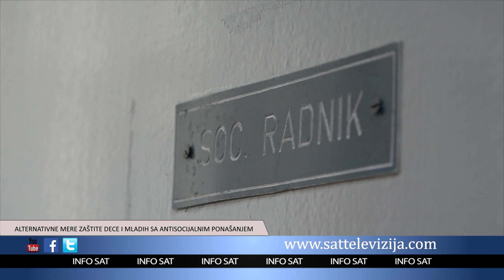ALTERNATIVNE MERE ZAŠTITE DECE I MLADIH SA ANTISOCIJALNIM PONAŠANJEM